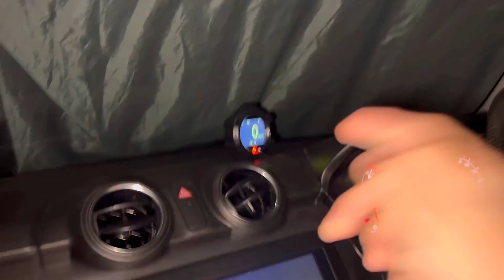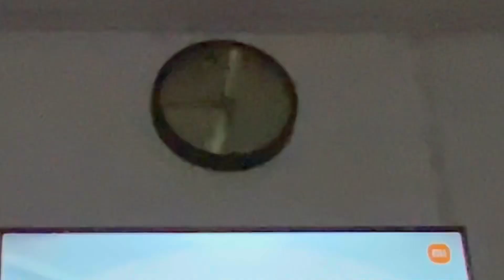Gas Leak Ho Rhi Thi 😯 Shukr ha Bacht ho Gai 😢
Sui Gas Leakage Fixed  -  vlog daily life of a pakistani boy - urdu hindi vlogs
ags:
dream project unboxing pakistani vlogger wajahat ahmad garage vlogs maaz safder vlogs zain ul abadin vlogs mudasir sadiq mubashir sadiq village food seacrets new vloggers kid vlogger basil videos zulqarnain sikandar vlogs sistrology new cooking vlog